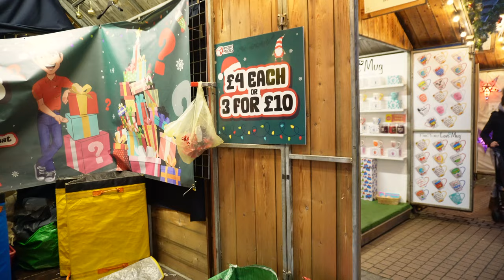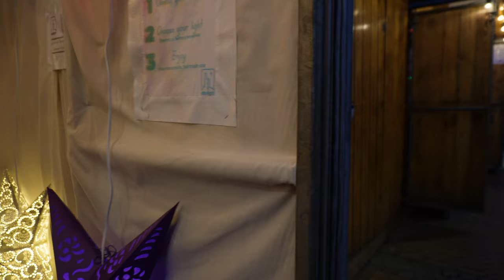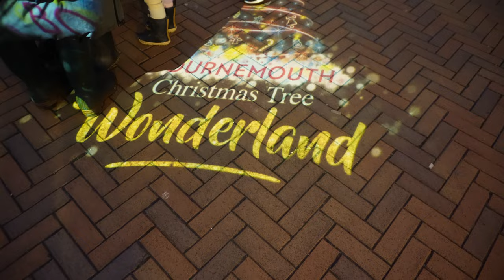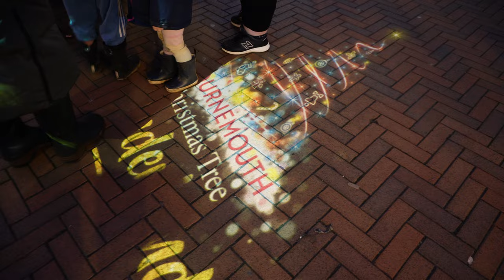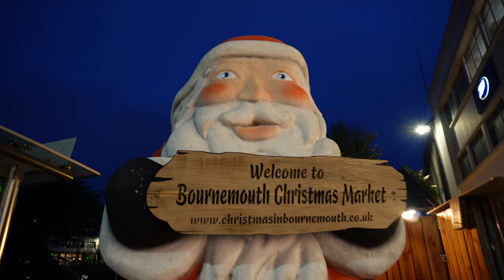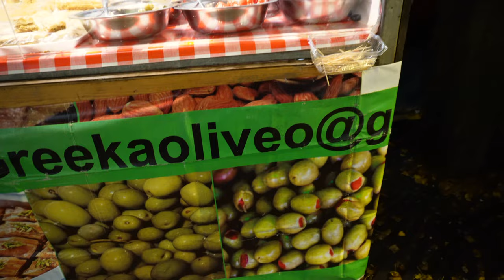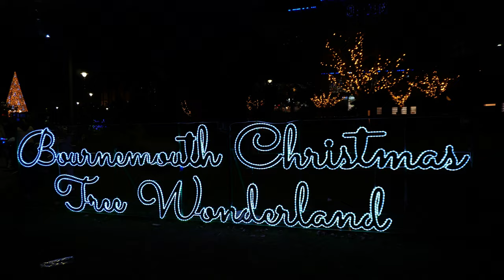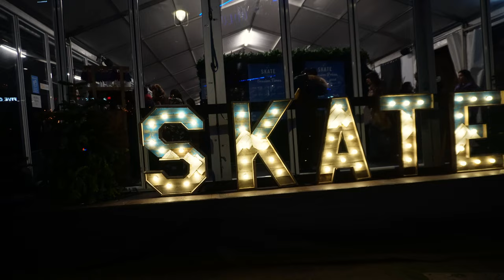4K BOURNEMOUTH CHRISTMAS MARKET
Magical Christmas World: Bournemouth Christmas Market and Bournemouth Christmas The Wonderland
Thank you to everyone who joined this incredible journey through the Bournemouth.  It was an extraordinary experience filled with magical moments, colors, and the delightful scents of the festive season.
Throughout this adventure, we discovered countless Christmas wonders: from illuminated decorations to traditional crafts and the delicious treats of the Christmas kitchen. I hope that while watching, you'll feel even a fraction of the remarkable atmosphere.
This magical place deserves the attention of every Christmas enthusiast! 🎄✨
Together, we'll explore more magical places, just like the enchanting Bournemouth Christmas Market we recently visited! You'll find additional content, photos, and exclusive updates that aren't available on the YouTube channel.
Let our community be the place where we share our passion for travel and discovering enchanting holiday destinations! See you on Facebook! 🌟🎥
Thank you for your support and presence; it's a tremendous motivation for me!